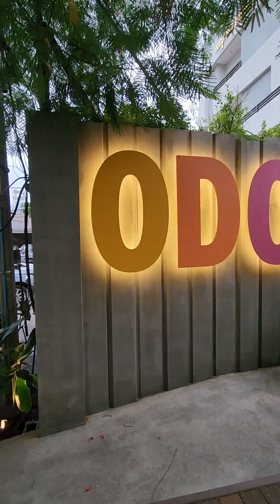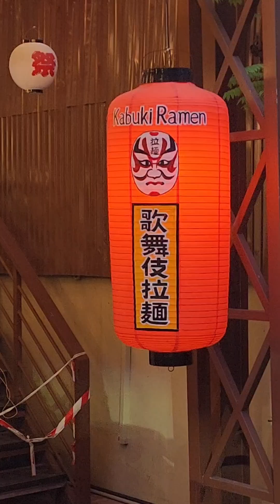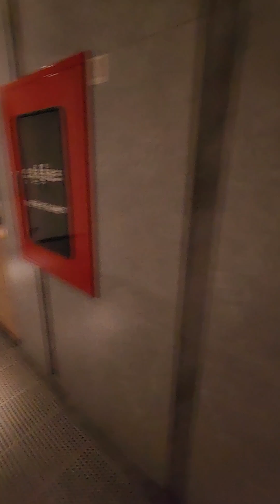Balade à Phnom Penh par un PseudoYoutuber amateur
Restaurants testés et recommandés :
(Khmer)